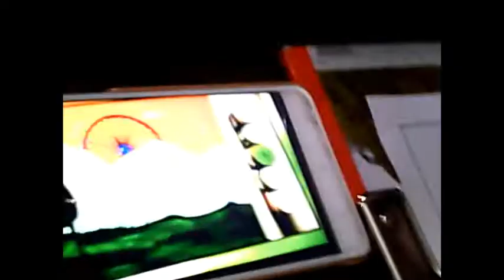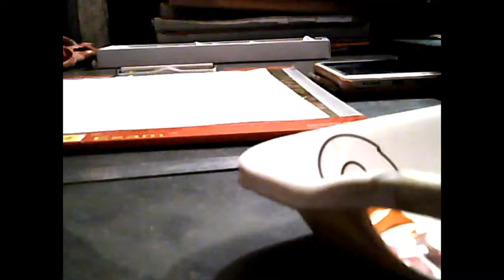Republic Day Viedo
Happy republic day guys